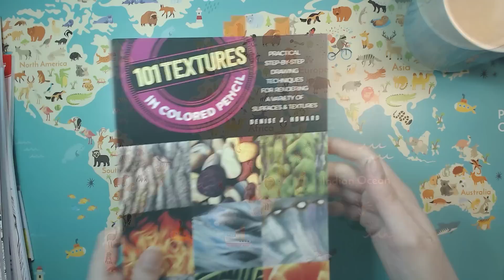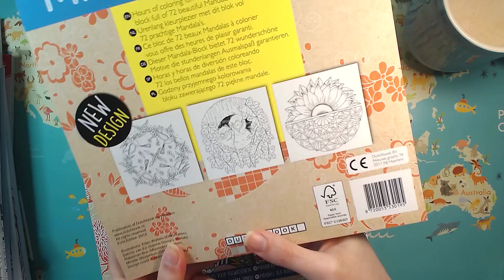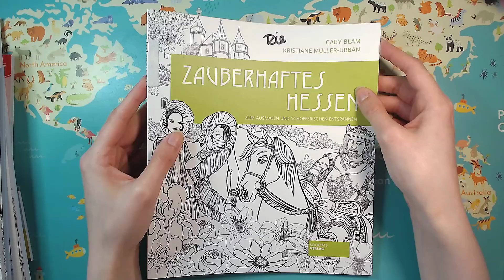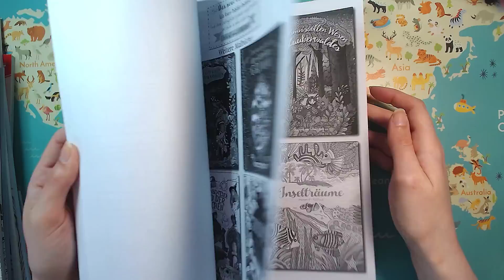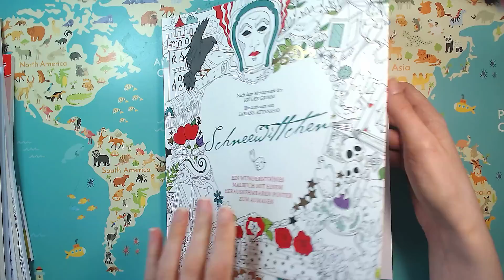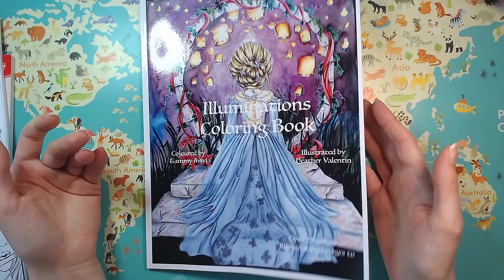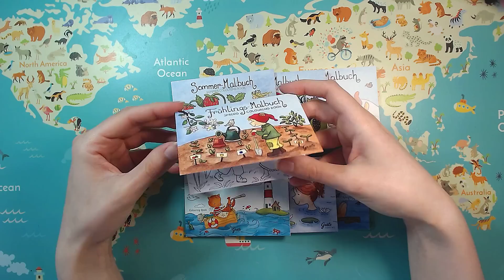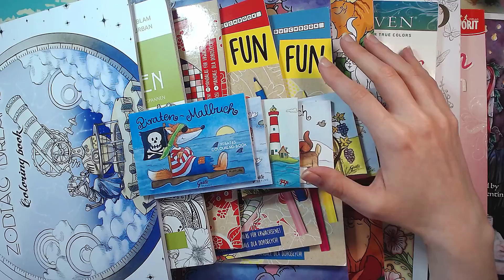Haul - Coloring Books May 2019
My coloring book haul for May 2019. These are a lot of coloring books...

Books shown:
101 Textures in Colored Pencil - Denise J. Howard
Zodiac Dreams - Marlon Teunissen (DreamchaserArt)
Wings & Fins - Marlon Teunissen (DreamchaserArt)
Princess postcards, Mandala Fun, unnamed coloring book by Action
Zauberhaftes Hessen - Gaby Blam
Birds & Blossoms - Marjorie Sarnat
Cat Doodles - Julia Rivers
Never Stop Dreaming - Julia Rivers
Snow White - Fabiana Attanasio
Soulmates - Hanna Karlzon
Illuminations - Heather Valentin
Woodland Fairy Special - Christine Karron - Colouring Heaven
The Princess Colouring book - Ann Kronheimer
Mini coloring books by Grätz Verlag
Coloring book of flowers and sweetgirls - Dadamao